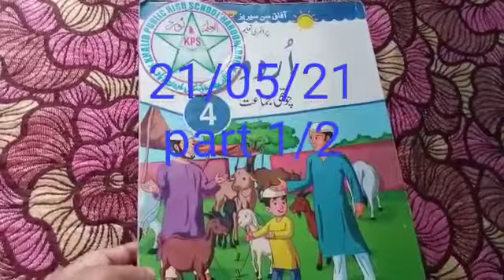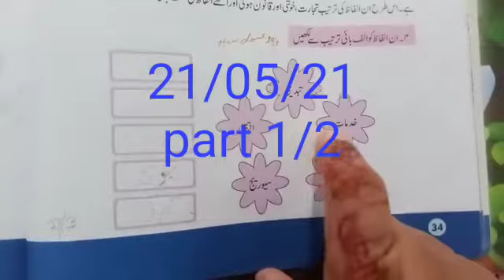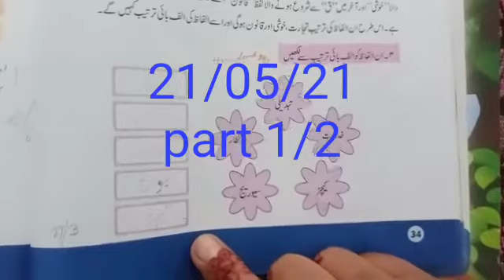four class urdu part 1\2 21 may online video lecture | The KPS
in this video, you will learn about urdu book.